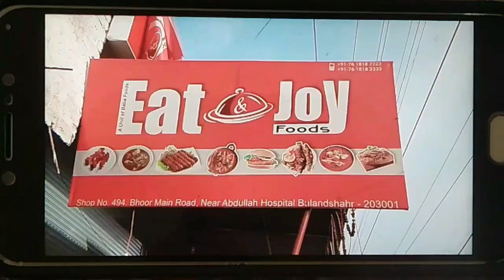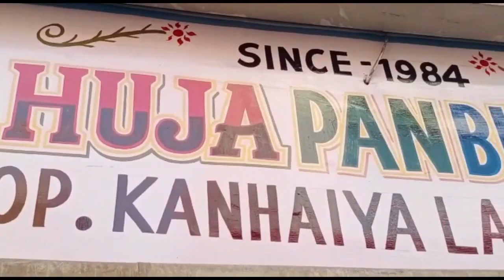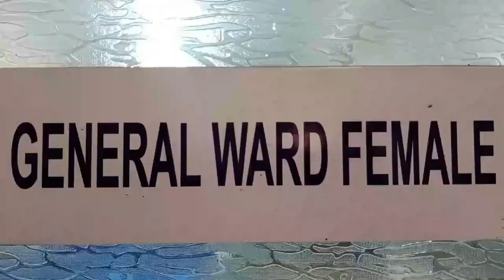गांव सांखनी में रियाजत अली बने गरीबों के मसीहा, बच्चो को दिला रहे निशुल्क शिक्षा ।